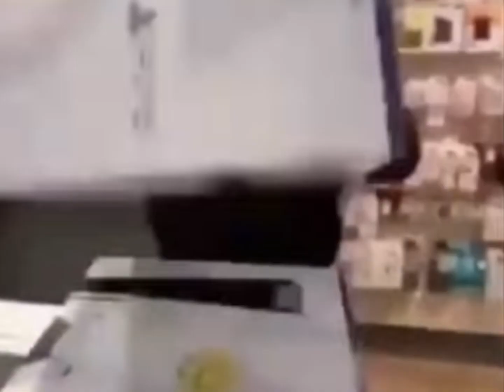Funny memes that I stole from Youtube part:1 COMPLATION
This is funny memes that I stole from YouTube!
If I make more videos like this they will be 5 mins instead of 1

🧀MY CHANNEL ⬇️🧀

 {Gun man}                                                       ╾━╤デ╦︻(▀̿Ĺ̯▀̿